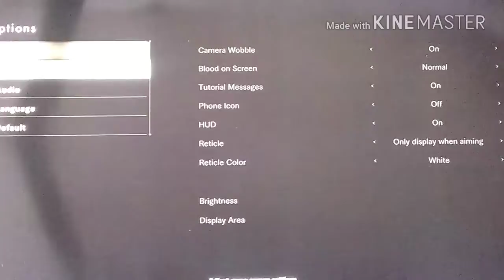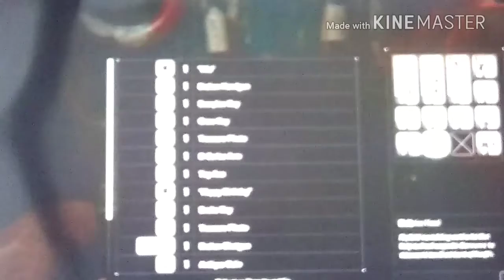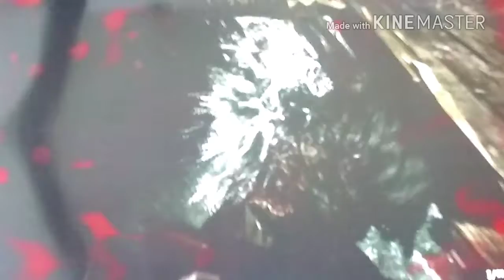Resident Evil 7 gameplay Jack so Annoying